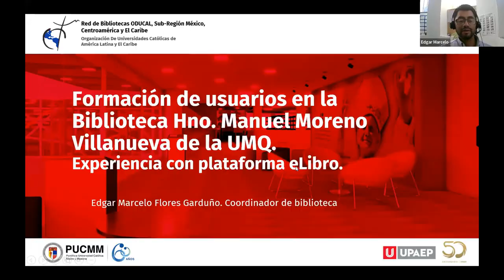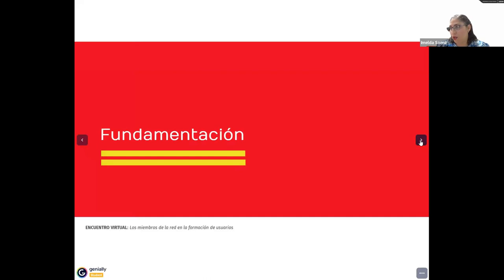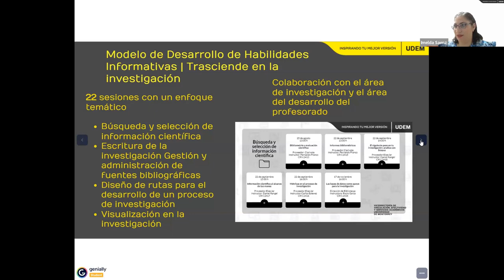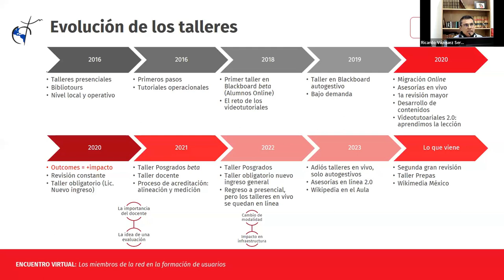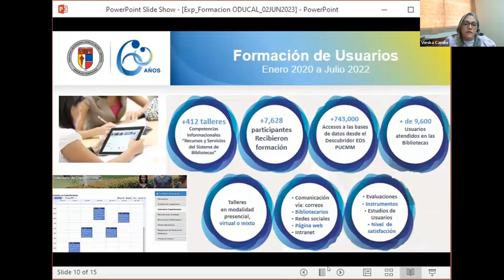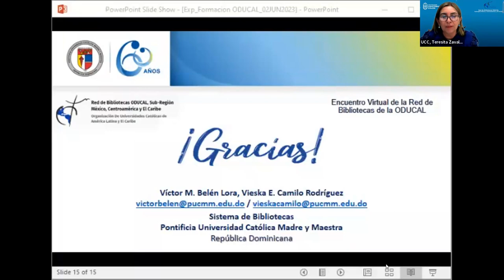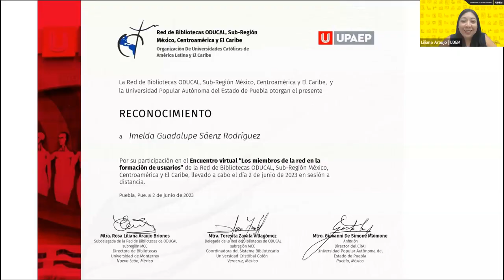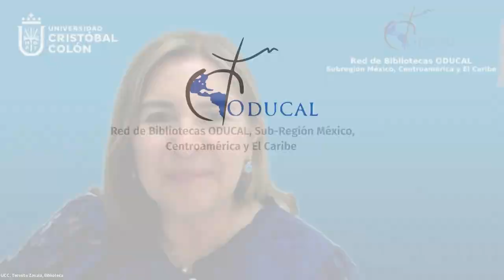Los miembros de la red en la formación de usuarios: Encuentro virtual ODUCAL 2023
Encuentro virtual ODUCAL. 2 de junio de 2023
Anfitrión: Universidad Popular Autónoma del Estado de Puebla
Contenido:
00:06 Introducción
07:10 Edgar Flores - Universidad Marista de Querétaro
18:45 Imelda Sáenz - Universidad de Monterrey
35:23 Ricardo Vázquez - Universidad Popular Autónoma del Estado de Puebla
50:54 Victor M. Belén - Pontificia Universidad Católica Madre y Maestra
52:36 Vieska Camilo - Pontificia Universidad Católica Madre y Maestra
1:04:18 Sesión de preguntas
1:21:12 Comentarios finales
1:34:40 Entrega de reconocimientos
1:35:45 Fotografía oficial